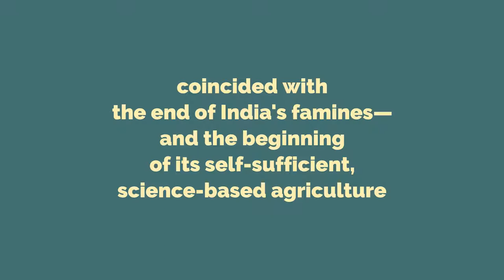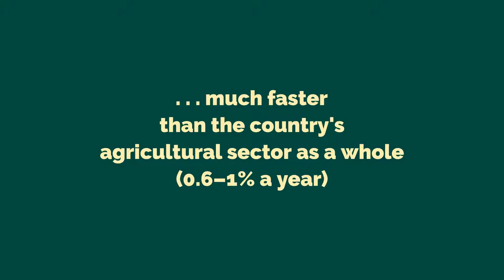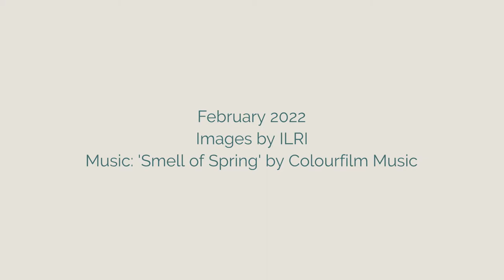Celebrating India’s dairy success on the country’s 75 independence anniversary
ILRI produced this short (3-minute) photofilm in February 2022 to celebrate India’s 75th independence anniversary.

The photofilm was part of a slide presentation ILRI Director General Jimmy Smith made for the Indian Council of Agricultural Research (ICAR) on 17 February 2022.

Smith’s presentation was one of 75 lectures the Government of India organized from 12 March 2021 to 15 August 2022 as part of a 75-week countdown to commemorate India’s independence.